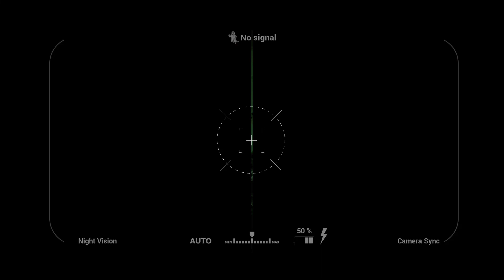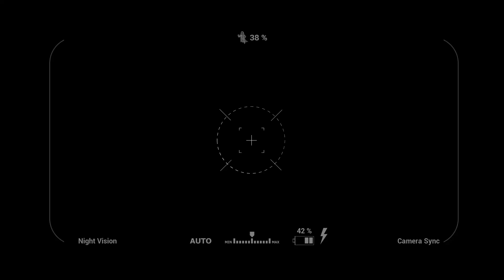I Think Out New Table is Haunted /This Is A Ghost #7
Our 6th time of recording This is a Ghost.  This was a different Experience on playing a paranormal game. If you enjoy this video leave a comment or like.